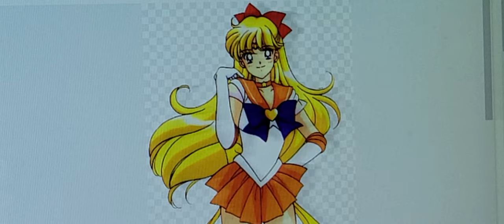Sailor Venus Clucks Like A Chicken